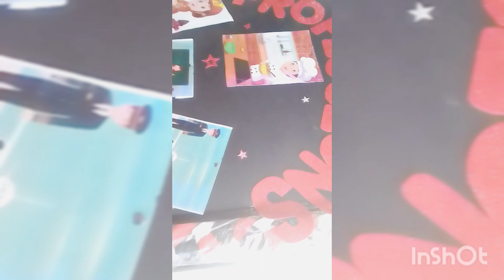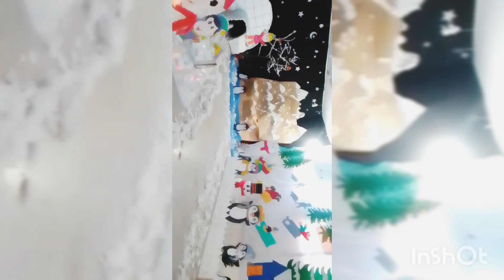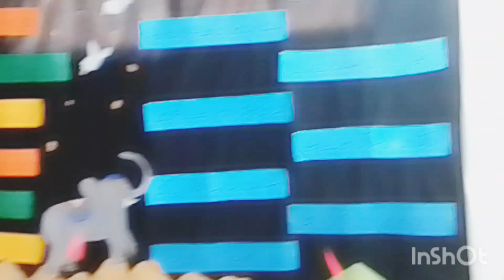Little Kids Project Day AT GPS 2023 🏫 💕|| very Impressive School Function